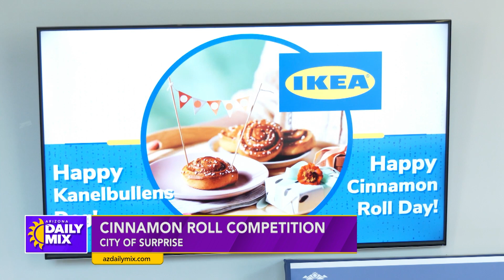Cinnamon Roll Day with City of Surprise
The City of Surprise and the Swedish American Chamber of Commerce – Arizona are celebrating October 4th, Cinnamon Roll Day, with several Surprise restaurants competing for best cinnamon roll as an engagement strategy for IKEA, a Swedish company, to build a second store in Arizona. See video at SurpriseTV.SurpriseAZ.gov